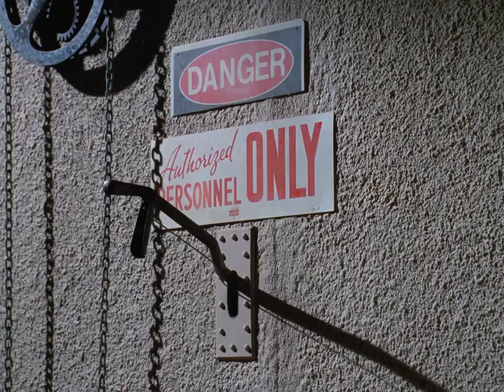Lois and Clark HD Clip: This was your bassinet?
HD CLIP from season four's The Family Hour of Lois and Clark, the new adventures of Superman